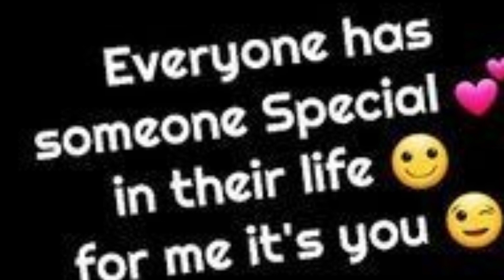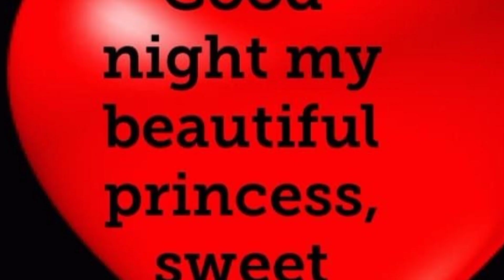GN SD MBLP LUMU Ttuitm